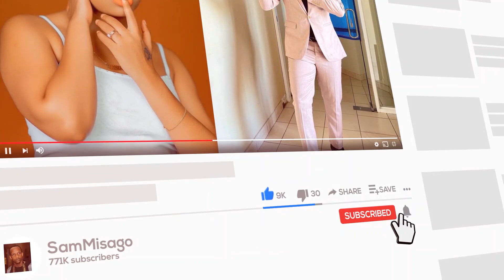Mbwe Mbwe Za ALIKIBA Akionyesha Tuzo Zake Kama Mvua ,Apiga Kionjo Hiki Utapenda